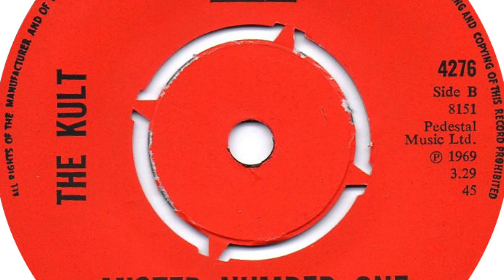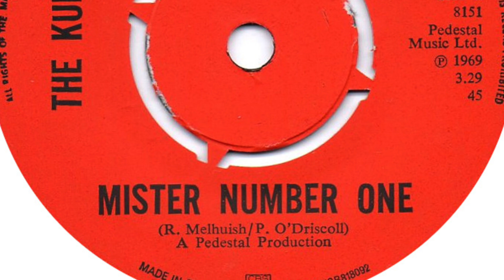The Kult - Mister Number One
Formed in Bexhill-on-Sea, England. Featured here is the flip side of their only single 'No Home Today / Mister Number One' released on 'CBS' in 1969.

Members:
Pete O'Driscoll (vocals)
Mick O'Driscoll (bass guitar)
Richard Melhuish (guitar)
John Hales (drums)
Robert Searle (bass guitar)
Paul Freeman (drums)